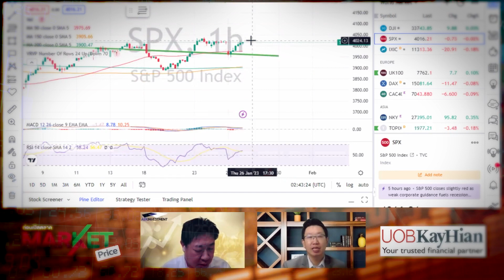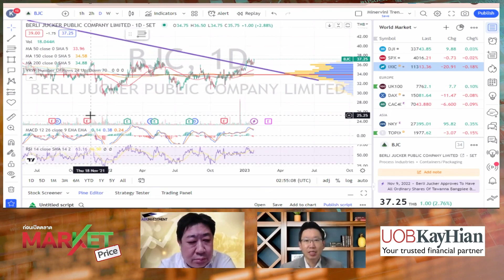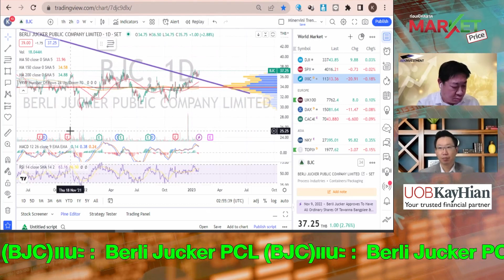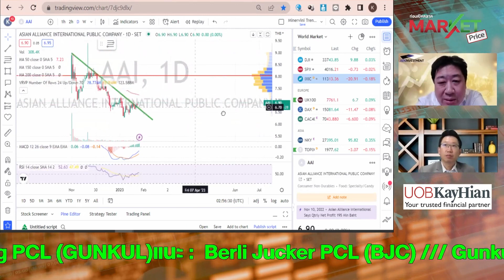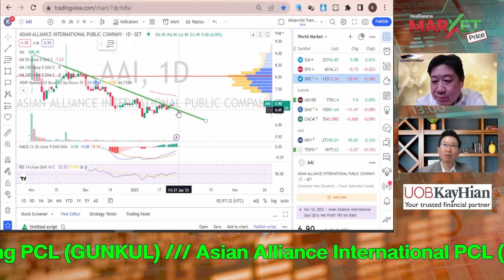ไม่ Bull ก็อย่า Bear ซื้อ "BJC-GUNKUL-AAI" | MARKET PRICE | 26/01/66